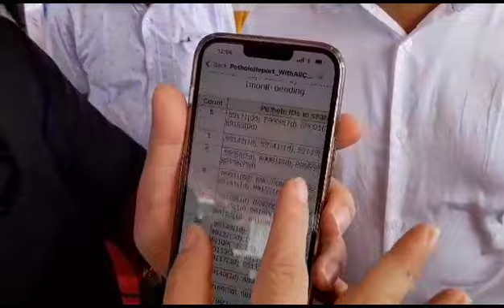Goan Reporter :: PWD Min Nilesh Cabral comments on launching of PWD APP Goa for Water Supply Issues